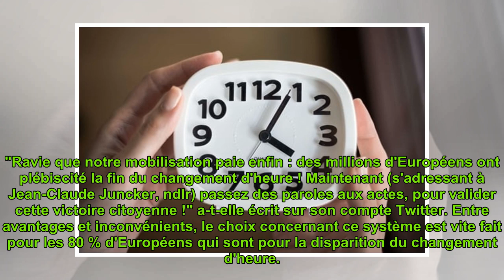Changement d'heure : pourquoi ce système est-il critiqué ?